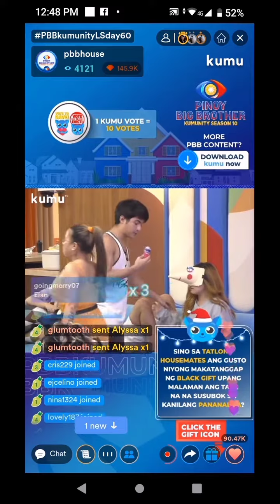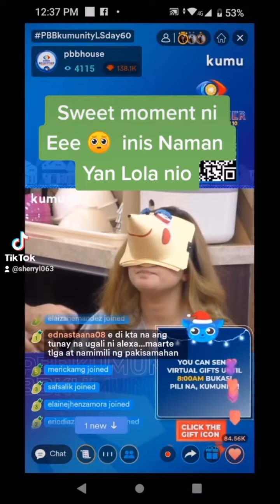Eeee sinusubuan si Alexa